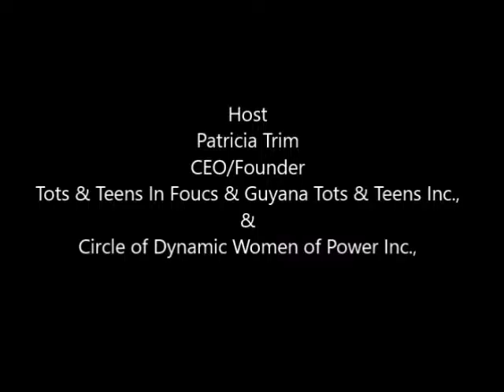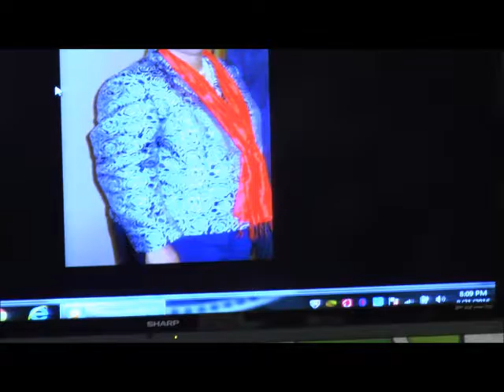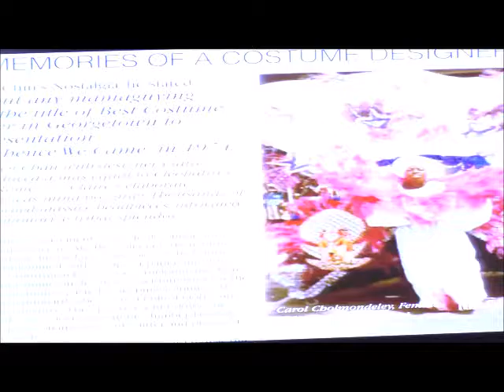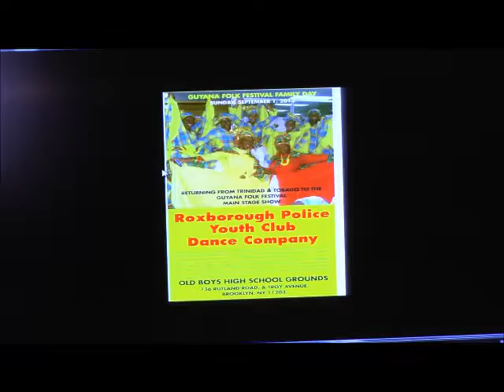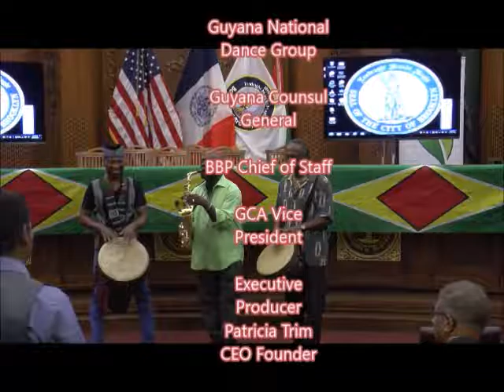GCA life time achievement Awards presented to Claire Ann Goring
Guyana Cultural Association Awards of Life time Achievement to Claire Ann Goring for Cultural of the Folk Festival for the Guyanese Community. Guyana Cultural Association Creative Idea was founded by Patricia Trim after being a guest at Guyana flag raising ceremony organized by Sandra Heart of Irvington New Jersey. Patricia Trim with Carol Bagot organize the first Guyana Flag raising in Brooklyn NY,  at the Ann Blue Conventional Center supported by Faye Fraser, Colin and Eila Moore, John and Hyacinth Blue after the flag Raising Ceremony the organization was formed as an NGO with President Carol Trim Bagot and GCA develop into Guyana Folk Festival by Claire Ann Goring.